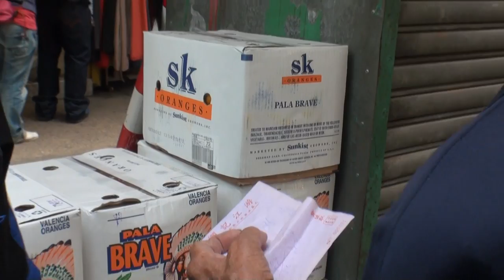人民力量 (第41集) - 花園街排檔苦主 2011.12.16 (2/2)